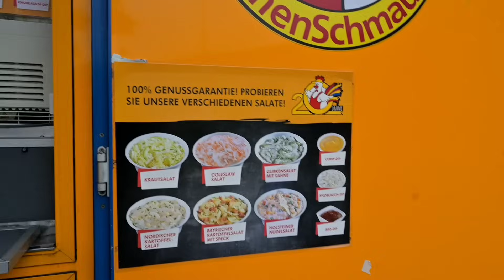Pizza Essen in der Werkstatt mit @Moodycars und Dumanis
Pizza Essen in der Werkstatt mit Leon ...

Vielen lieben Dank für Euren Besuch

auch unsere anderen Kanäle

@jan tube1